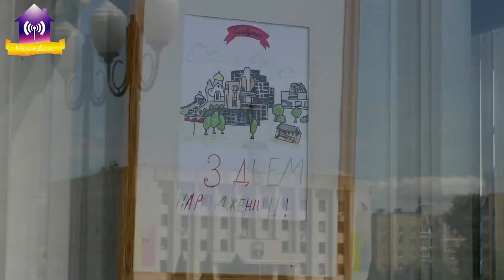Виставки. ККК, ДШМ.